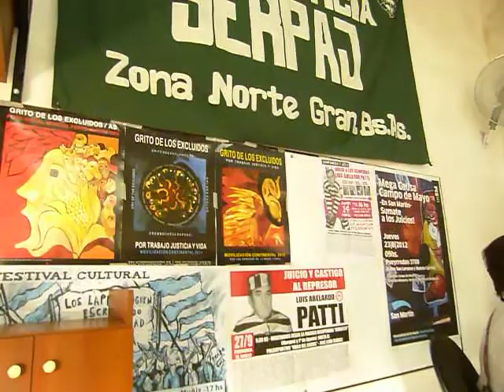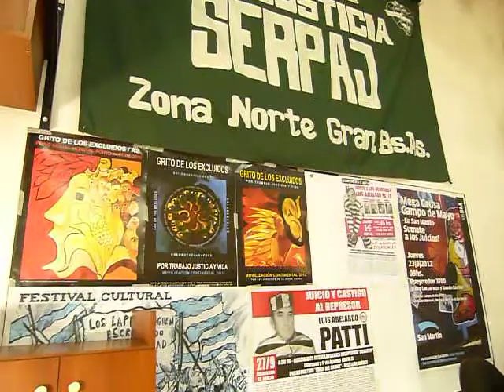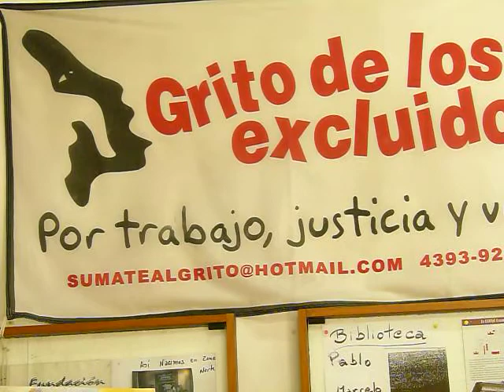Música cubana en el Grito de los Excluídos (Parte 4)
APCS/GBAN. Video musical realizado el 3 de noviembre de 2012 en el SERPAJ Zona Norte (José C. Paz). El cantante cubano toco varios temas en el Encuentro del Grito de los Excluídos.